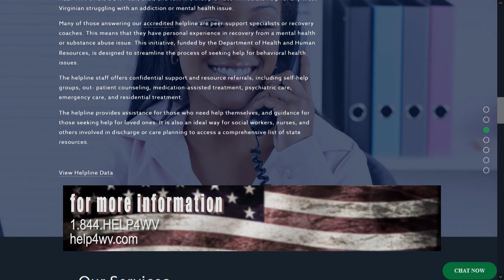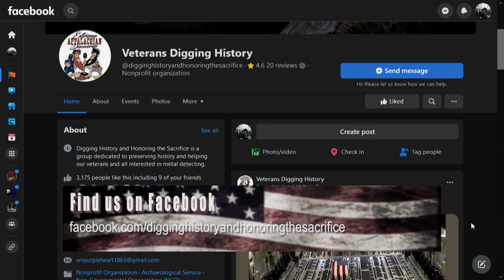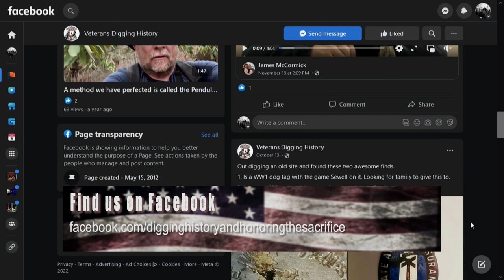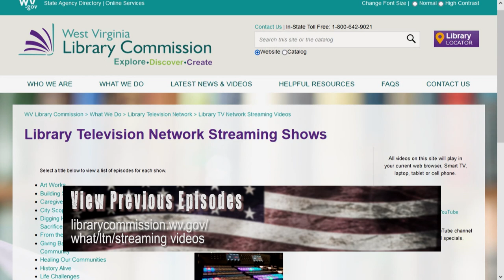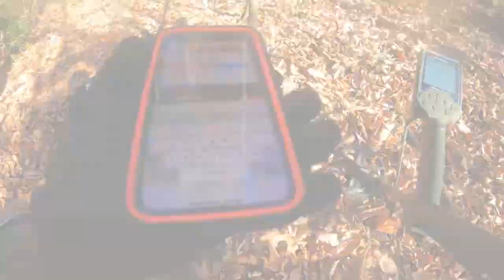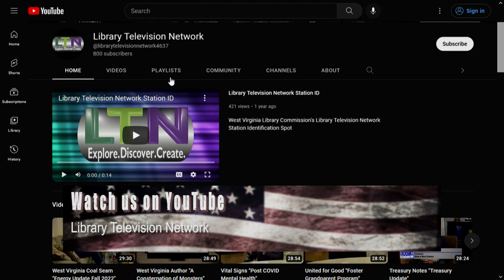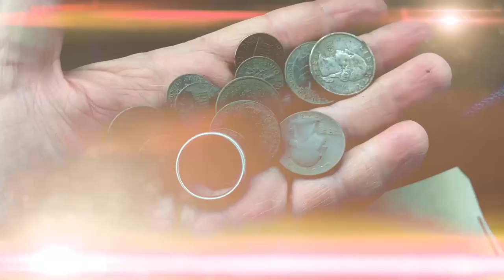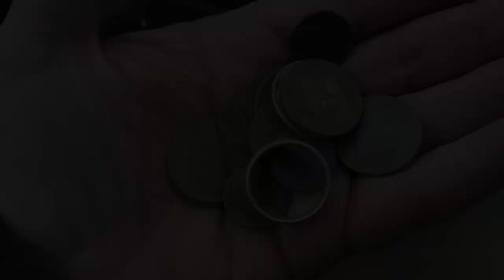Digging History - Honoring the Sacrifice "Get Up & Get to Digging"